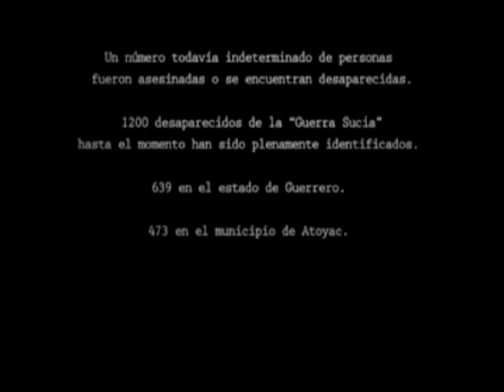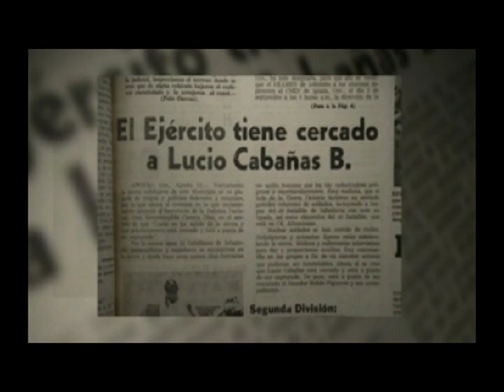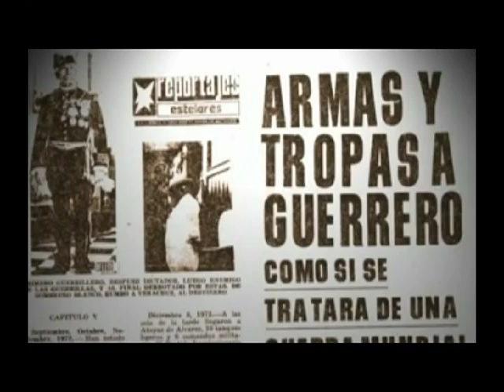Caso Rosendo Radilla (1)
Documental sobre la desaparición forzada de Rosendo Radilla.